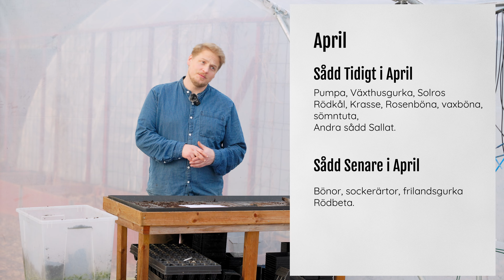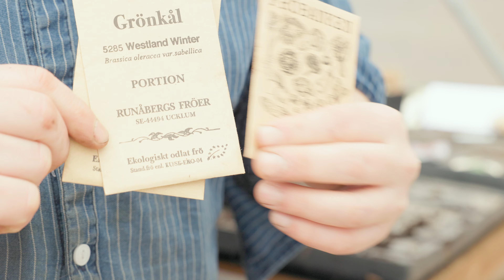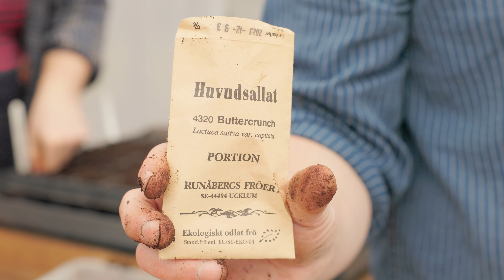Odlingsglädje i april! Skörd, sådd & omskolning i tunnelväxthuset - Odlingskalender del 3: April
Vårens energi flödar i tunnelväxthuset! I april njuter vi av de första skördade grönsakerna, sår nya frön fulla av potential och ger våra plantor mer utrymme att växa. Följ med på en inspirerande resa om vad vi förodlar i April

I den här videon visar vi dig:

Hur vi förbereder för mer skörd i April.
Vilka sorter du kan så i april, till exempel pumpa, gurka, bönor och majs.
Hur du omskolar tomater,  plantor för att ge dem optimala förutsättningar.
Praktiska tips och tricks för en framgångsrik odling i april.
Lär dig allt du behöver veta för att skapa en frodig och vacker oas i ditt eget tunnelväxthus!